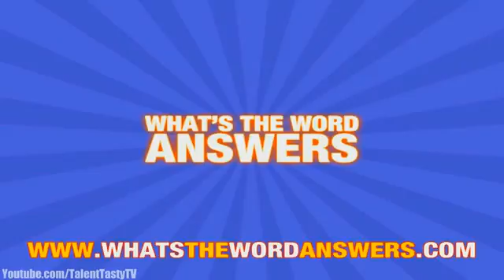What's The Word Answers Level 108 Answer What's The Word Answers HD Gameplay Level 108